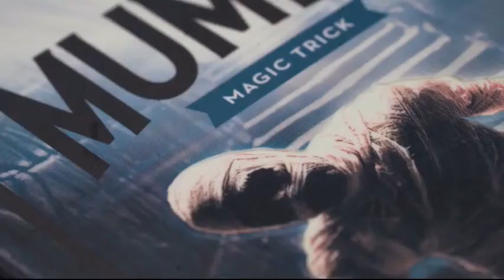Saturn Magic - THE MUMMY (Gimmicks and Instructions) by Apprentice Magic - Trick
to purchase this item or view our fantastic range of other magic products